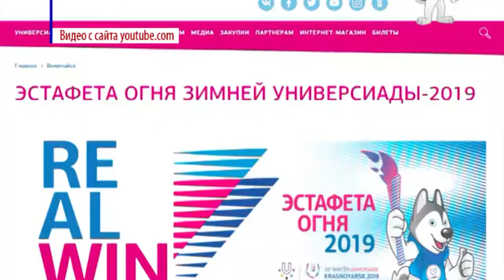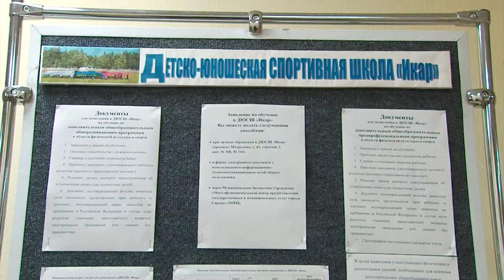Дополнительное время - выпуск №73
В этом выпуске "Дополнительного времени":
-Саровский пловец получил квоту на этап кубка мира по плаванию и попал в десятку сильнейших пловцов планеты.
-ГТО сдавали ученики целой школы.
- Жительница нашего города станет факелоносцем Универсиады в Красноярске в следующем году.
-это и многое другое прямо сейчас.